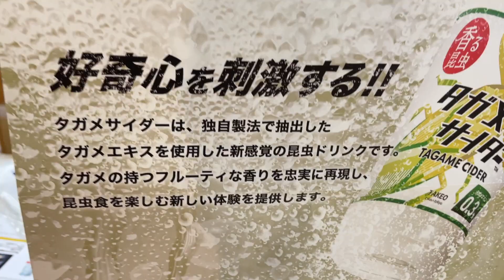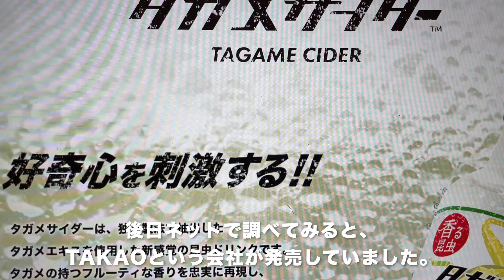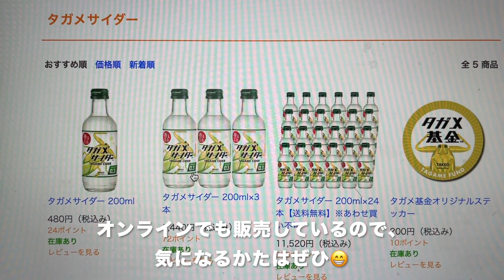タガメエキス入り「タガメサイダー」飲んでみた／ぐんま昆虫の森体験レポートその５（Tagame Cider)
ぐんま昆虫の森に遊びに行った際、売店でタガメエキス入り「タガメサイダー」を発見。さっそく買って飲んでみました。
↓タガメサイダーのサイトはこちら